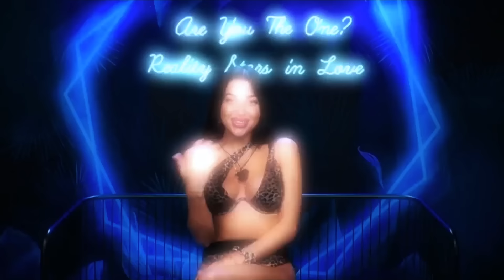Legenden, Lügner und ganz viel BOOM BOOM! AYTO Realitystars in Love 2024 | Folge 1&2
Are You The One 2024  | Folge 1, Folge 2

Zum The Female Company SUPER PERIOD FLASH SALE gehts hier lang:
und wer mag kann noch 15% extra sparen, mit meinem Code:
TFC_LAPOLCEVITA15

JUNGE WAS EIN BRETT! Also erstmal die Besatzung dieses Jahr ist der absolute Knaller und noch dazu gibt es einige Realitystars, die gekommen sind um die Hütte komplett abzureißen und uns eine gute Show zu liefern. Danke dafür! Also lasset die Spiele beginnen.

ganze Folge in voller Länge nachschauen könnt ihr auf RTL+

Instagram hab ich auch!